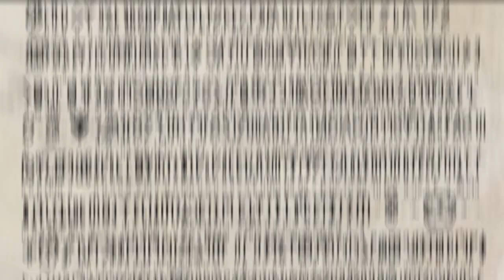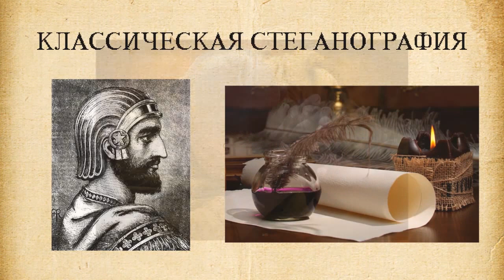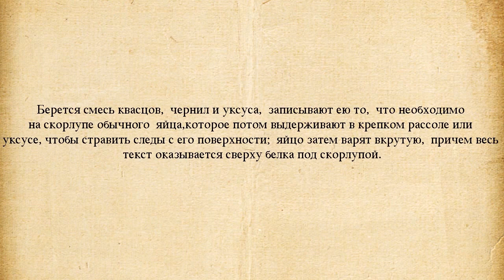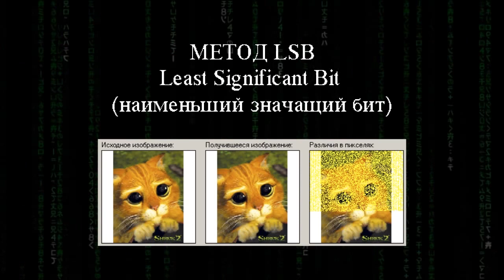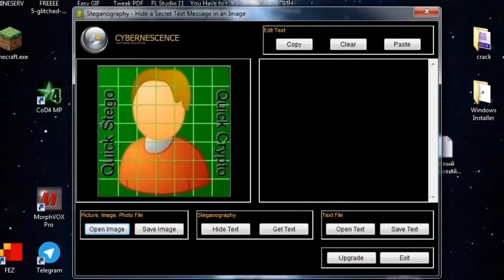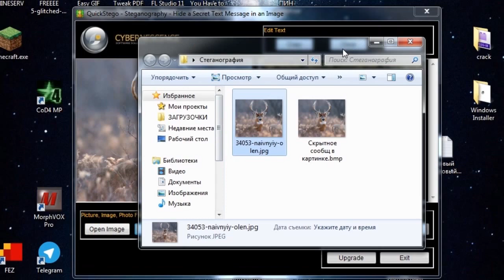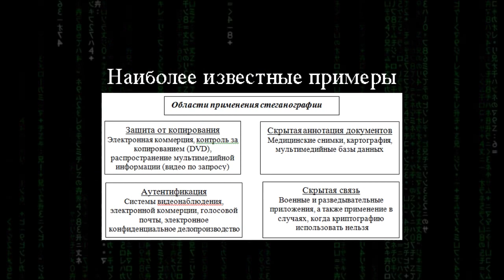Седьмой подкаст: E3, новые видео и защита диплома!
Вашей лучшей благодарностью за мою деятельность будет:
Пальчик вверх этому видео ^_^

Напоминаю вам, что вся музыка, которая присутствует в моих видео, есть в нашей группе ВКонтакте

♪ astroskeleton - playing dating sims
♫ Сатана Печет Блины - Жора
♪♫ Broke for Free - Feel Good (Instrumental)
♫♫ Broke for Free - Juparo
♫♫♪ The Way Birds Are - The First Two
♫♫♫ The Way Birds Are - Move
♫♫♫♪ astroskeleton - you've grown up so much
♫♫♫♫ Lyvo - 01 Unreal